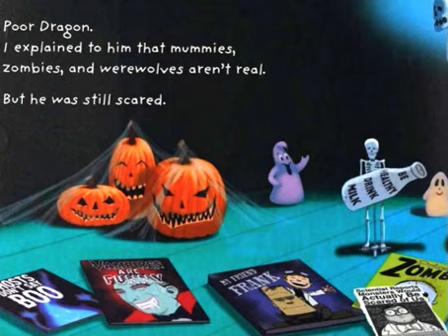🐼預告片 ：我家的龍........🐔🐔🐔 按👍 ➕“訂閱”接收最新免費教育資源 🦓🦓🦓